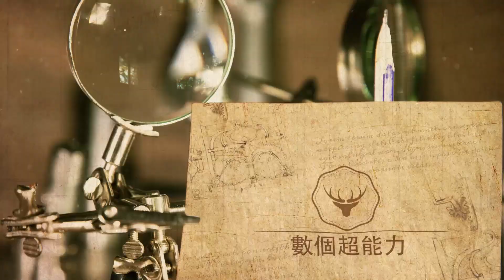炎明熹挑戰王心凌成名曲《愛你》 超穩高音聽得太過癮 ，臺下李克勤、林子祥表情太恐怖了！数个能力#炎明熹#王心凌#李克勤#林子祥